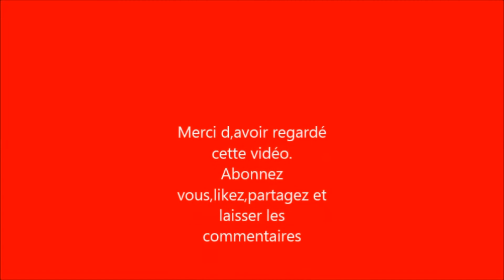Les secrets des achats à bas prix: Haul retour de courses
Retour de courses dans un magasin turque à bon prix. 🍋🍊🍉🍎🥝🍌🍍🍓🥕🍄🥥🥬🥒🌶️🌽